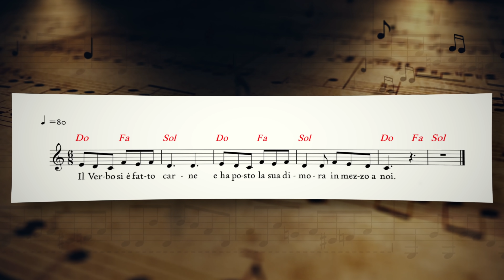Vangelo del giorno - Mc 6,34-44 - Dio è un padre provvidente - Koinonia Giovanni Battista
Sabato 8 gennaio 2022 - Mc 6,34-44 - Dio è un padre provvidente

⏱ CAPITOLI DEL VIDEO ⏱️
00:00 | Introduzione e slogan del giorno
00:37 | Lettura della Parola del giorno
02:15 | Commento alla Parola di p. Luca Arzenton
08:56 | Preghiera
10:02 | Immagine preparata da KBiella della Parola del giorno
10:08 | Video demo del Salmo responsoriale musicato da Shout!Koinonia